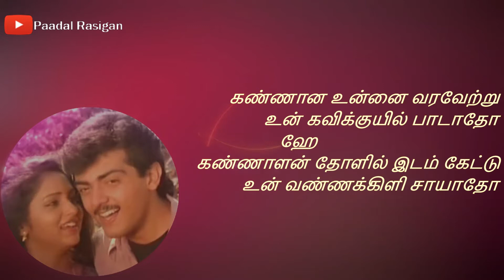Sevvaanam Chinna Pen Lyrics | செவ்வானம் சின்னப் பெண் சூடும்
Sevvaanam Chinna Pen Tamil Lyrics
செவ்வானம் சின்னப் பெண் சூடும் தமிழ் பாடல் வரிகள்
Movie : Pavithra
Song : Sevvaanam Chinna Pen Lyrics
Year : 1994
Singers : Mano & Pallavi
Lyrics : Vairamuthu